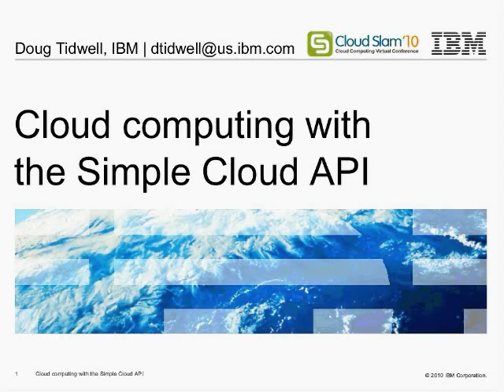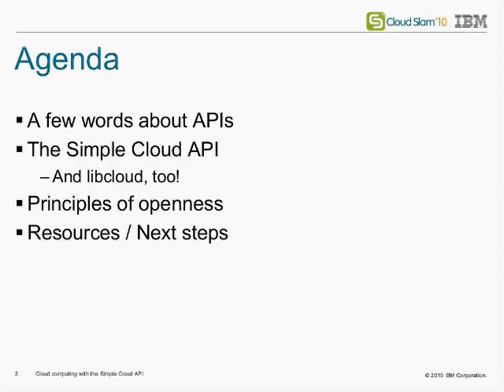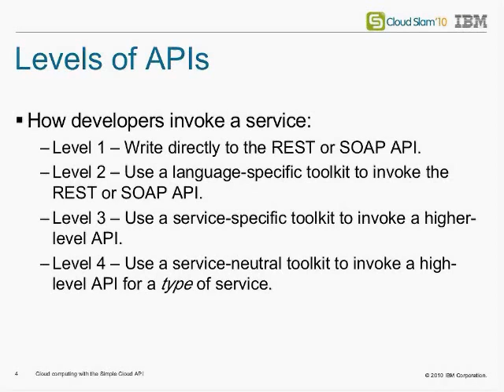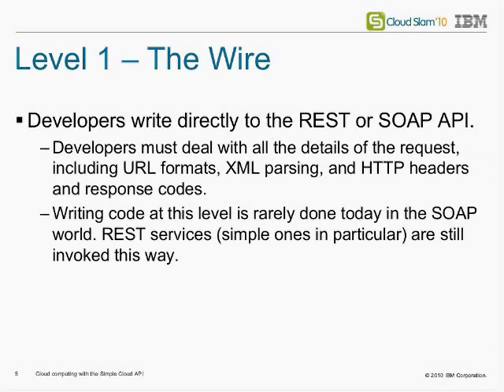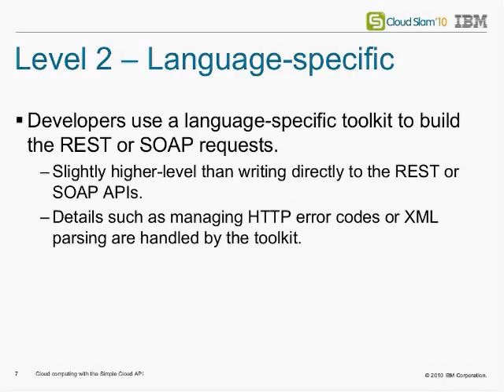Cloud Computing with the Simple Cloud API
Most cloud services require application developers to think about arcane details instead of business logic. The Simple Cloud API simplifies application development for the cloud, letting programmers focus on what matters. An open-source project sponsored by Zend, GoGrid, IBM, Microsoft, Nirvanix and Rackspace, the Simple Cloud API lets you write one application that runs with multiple cloud vendors, despite the differences in their APIs. This session will show you how to use it to write elegant, flexible, business-oriented code that insulates your application from the APIs and wire formats underneath.